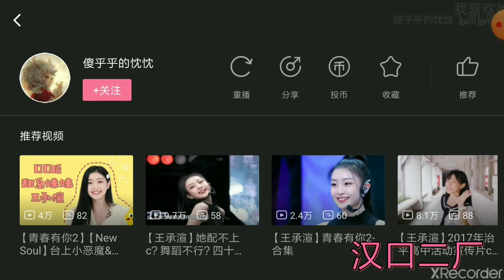如果王承渲演偶像劇會是怎麼樣 ？每一天便利店